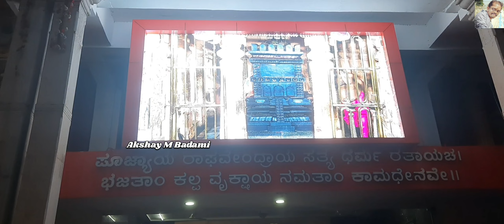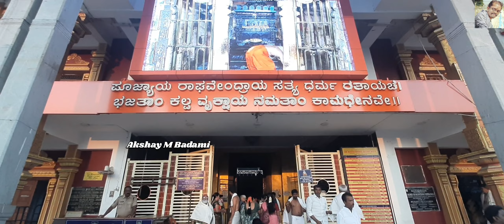ಮಂತ್ರಾಲಯ ರಾಯರ ದರ್ಶನ | Mantralaya | Akshay M Badami